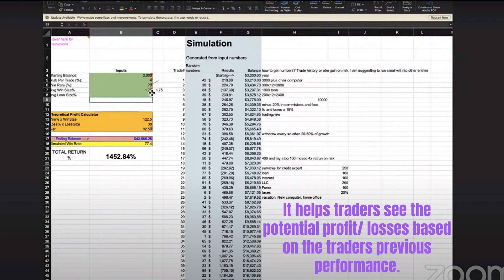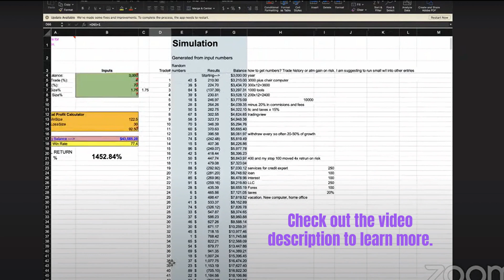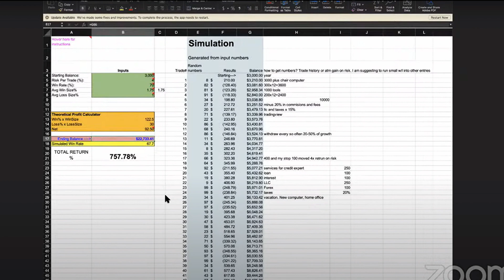How much could you make in 64 trades? Monte Carlo FOREX Simulation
Are you a forex trader seeking to enhance your trading performance and gain a competitive edge? Look no further! Join us as we uncover the power of the Monte Carlo Simulator and how it can provide you with insights into the potential outcomes of your trading strategy.

🙌 Join us and our community of forex traders. Our LIVE classes are Tuesdays & Thursdays at 9:00 am EST.

Click here for my trusted brokers and platforms or to work with me.

If you’re brand new to trading or investing, follow these steps. READ them through & complete them one by one.
1. Go to the link tree
Sign up for broker accounts using those links and download MT4 Platform. Not sure how, check my channel for videos & tips, or instructions, start at this playlist,
🛑NOTE: If you plan to use a manager like ATM, a bot, or an EA. start with a VPS, then sign up with brokers.
3. Create a template for structure, (any template that will show the overall market can be used here).
4. Create a template for whatever strategy your eyes see best. I use 'Jenny’s Golden Strategy'
5. Learn a strategy.
6. Find a coach or mentor & stick with them, practice your skillset, learn management & stay the course. ⏳
That’s it :)

🔍 Understanding Trading Parameters: The conversation revolves around critical trading parameters such as the number of trades, accuracy percentage, and win-to-loss ratio. Discover how tweaking these variables can influence your trading success and profitability.

💰 Optimize Your Strategy: Learn how the Monte Carlo Simulator can help you analyze the impact of different parameters on your trading results. By simulating thousands of trading scenarios, you'll gain a clearer perspective on potential profits and losses over various time frames.

📊 Data-Driven Decision Making: Explore how the simulator empowers you to make informed decisions based on data rather than gut feelings. By examining the highs and lows of potential earnings, you can fine-tune your strategy for optimal results.

🌍 Realistic Outcome Visualization: Witness how the simulator can mimic the complex and unpredictable nature of the forex market. Whether you're a seasoned trader or just starting, this tool enables you to visualize the possibilities and uncertainties inherent in trading.

📆 Timeframe Analysis: Understand the importance of considering different trading timeframes. Discover how a well-executed strategy can lead to substantial gains in a shorter period, while longer timeframes might require patience and strategic adjustments.

🚀 Boost Your Trading Confidence: Gain insights into how traders can harness the Monte Carlo Simulator to enhance their confidence. Knowing the potential impact of your strategy in advance can empower you to make more calculated decisions, ultimately leading to improved trading outcomes.

📈 Trading Success in Reach: Uncover how the Monte Carlo Simulator can transform your trading journey from uncertainty to predictability. With the ability to project potential profits and losses, you'll be equipped to navigate the forex market with greater assurance.

Don't miss out on this opportunity to elevate your trading strategy with the groundbreaking insights offered by the Monte Carlo Simulator. 💼📊🎯